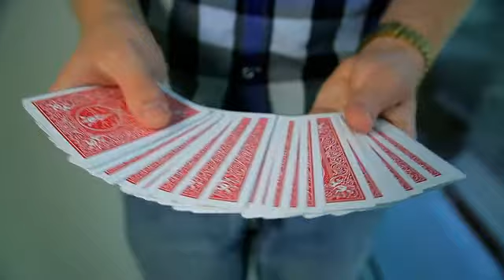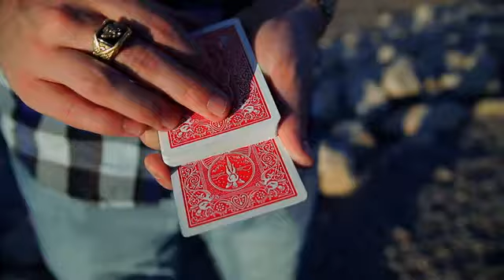RAPTURE by Edward Boswell